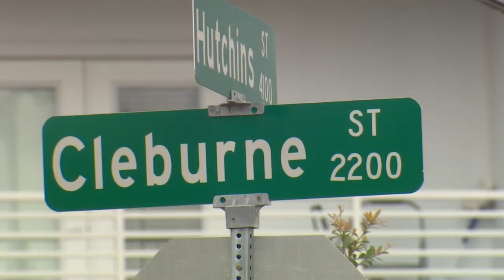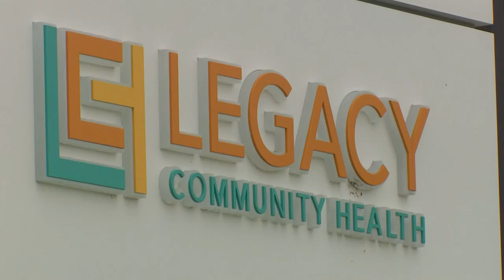LGBTQ senior living center opens in Houston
The Law Harrington Senior Living Center is the largest LGBTQ-affirming senior living center in the country, and it's right here in Houston.